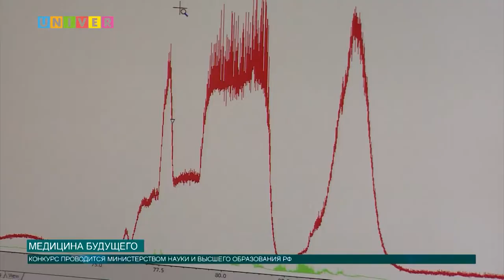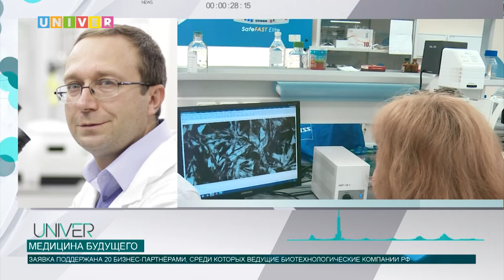Медицина будущего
Казанский федеральный университет в составе консорциума российских научных центров и вузов принимает участие в конкурсе по созданию и развитию в Российской Федерации центров геномных исследований мирового уровня